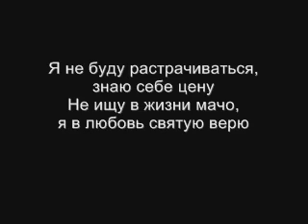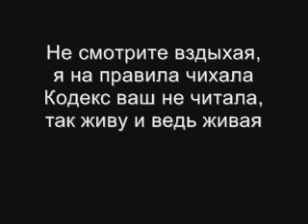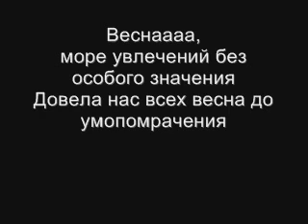Максим - Весна / Maksim - Vesna Lyrics